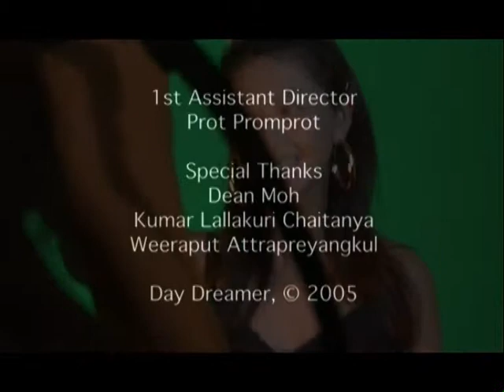ANOROXITIVE a film by Srikhumrung Yukol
DAY DREAMER PRESENTS NICHOLE HSIEH AS JULIE CHEN
VOICE OVER BY KARLA STREEGAN CRUZ&TARMIZI YUSOFF
WRITTEN, DIRECTED AND EDITED BY SRIKHUMRUNG YUKOL
DIRECTOR OF PHOTOGRAPHY PATTAVEE VIRANUVAT
LIGHTING DIRECTOR SETTHA VETATHUMANON,
PRODUCTION DESIGNER NALINA DESSERS
PRODUCTION ASSISTANT CHALERMCHATRI YUKOL
1ST ASSISTANT DIRECTOR PROT PROMPROT
SPECIAL THANKS DEAN MOH, KUMAR LALLAKURI CHAITANYA, WEERAPUT ATTRAPREYANGKUL
DAY DREAMER 2005